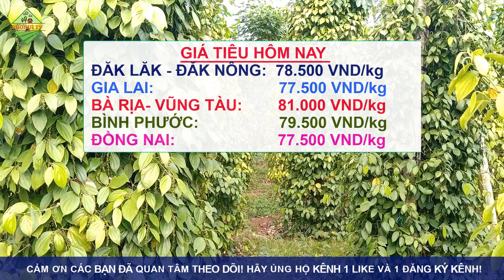Giá TIÊU hôm nay ngày 16/9/2021|Giá tiêu tăng phi mã tại thị trường châu Phi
👉 Bản tin cập nhật giá tiêu hôm nay ngày 16/9/2021 được chúng tôi cập nhật chi tiết trên thế giới và trong nước tại các vùng trồng trọng điểm khu vực Tây Nguyên và miền Nam. Giá chi tiết tại các địa phương như Đắk Lắk, Gia Lai, Kon Tum, Đắk Nông, Lâm Đồng, Đồng Nai, Bình Dương, Bình Phước, Bà Rịa Vũng Tàu...